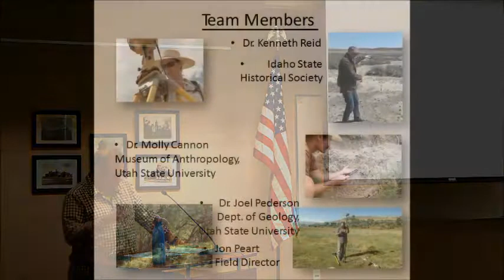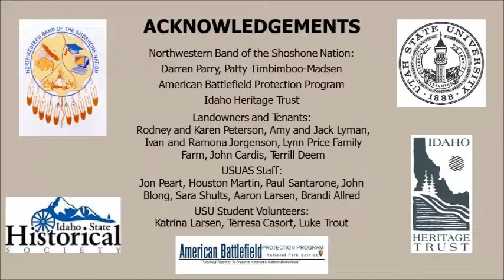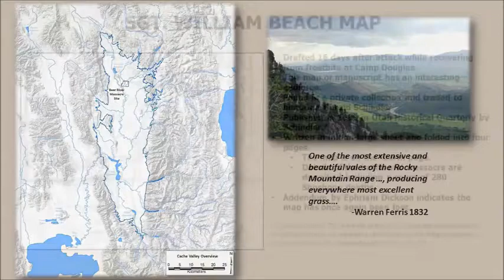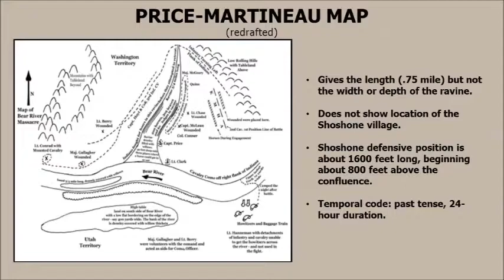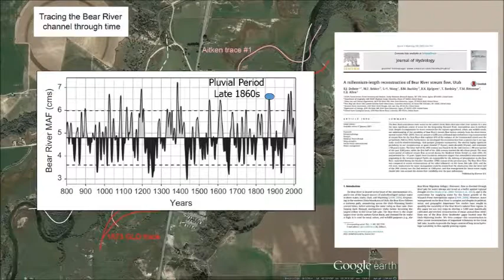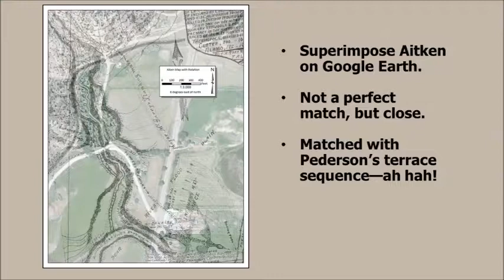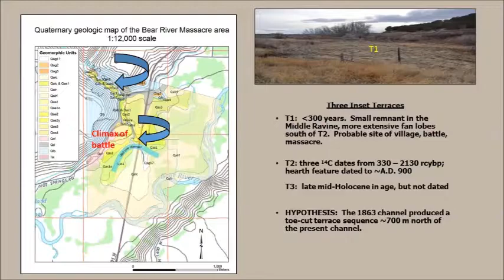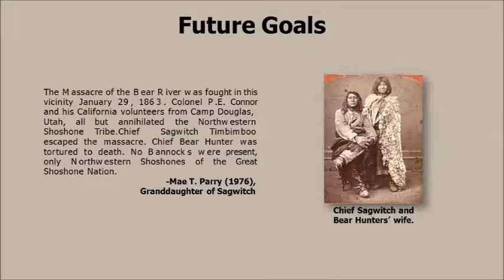Bear River Archaeology: Finding Bia Ogoi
Ken Cannon Ph.D. Presents:
The application of historic documents and geomorphology to the understanding of nineteenth century landscape change of the Bear River Valley, Franklin County, Idaho